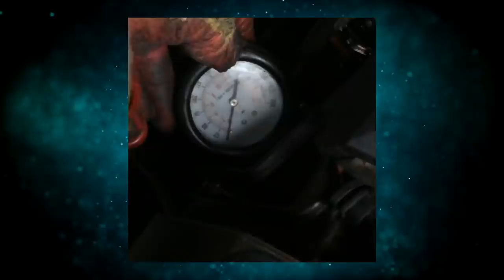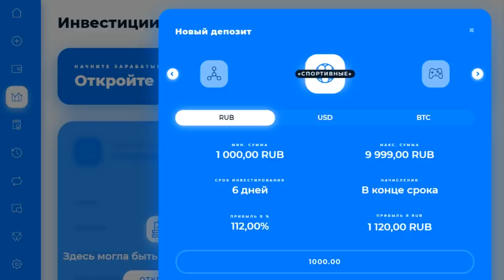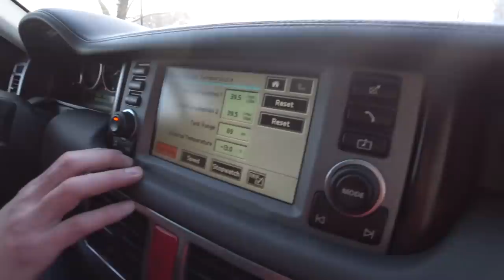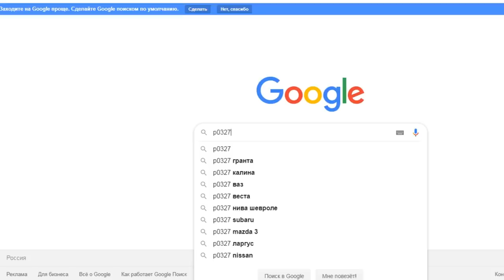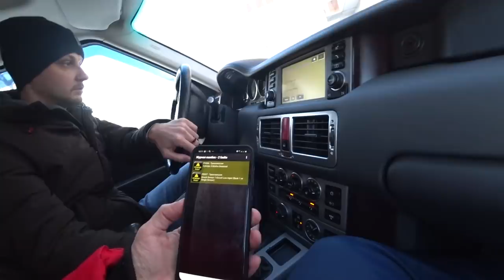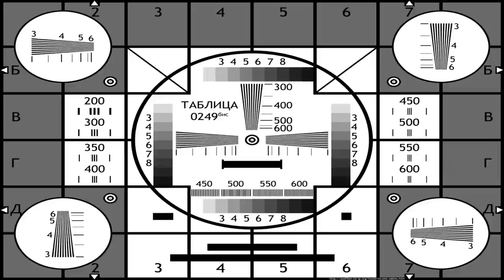RANGE ROVER VOGUE. РЕЗУЛЬТАТЫ вскрытия и что в итоге с ним стало в СИБИРИ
Видео про Range Rover Vogue Миши Яковлева. Встретился с новым хозяином Александром Он мне рассказал про неутешительные результаты вскрытия мотора мастером Смотрите интересные кадры с ремонта и что в итоге с ним стало в Сибири!

Сбер: 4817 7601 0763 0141
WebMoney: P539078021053